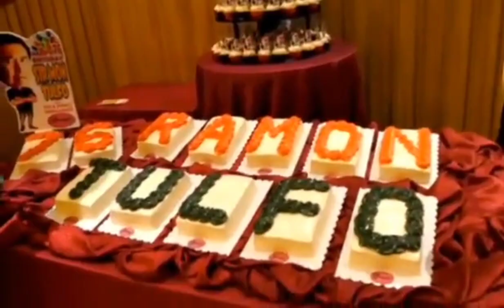76 Birthday Celebration of Ramon Tulfo ceo of 1NATURALEZA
one big opportunity CEO of 1naturaleza birthday celebration Ramon Tulfo